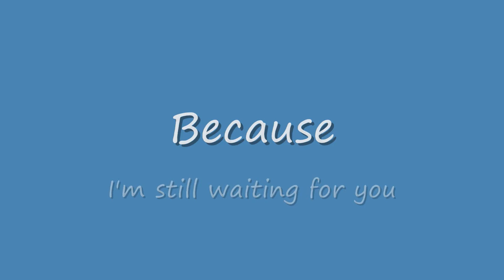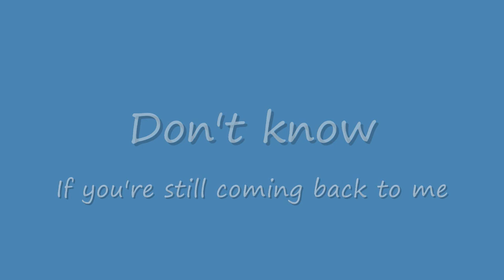Marvin Vinas - Still Waiting(Original)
This is another composition written by me...

Also if you don't have a youtube channel/account and you liked this song, please like my page to get new song updates...